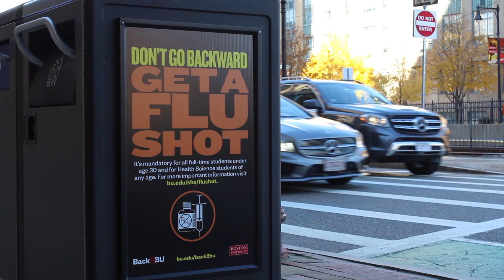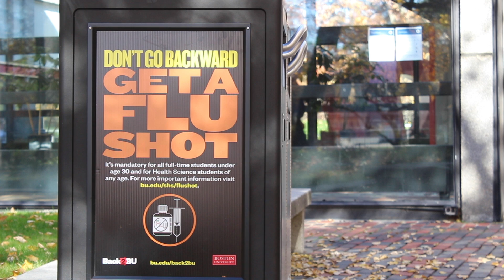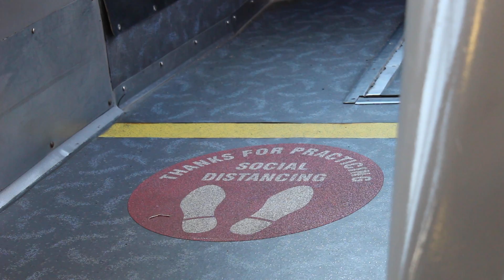BU Students React to the Rise in COVID-19 Cases on Campus